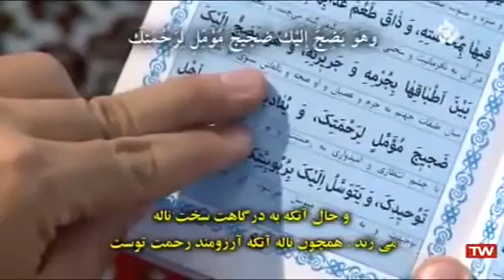Kumeyl duasından bir hissə ³